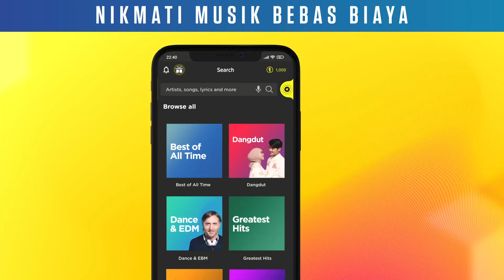AKHIRNYA MANG JAYA KEMBALI PULANG - KURAIH BINTANG 2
Ucup dan Brian mendengar kabar buruk kalau papa Tora akan memberi pelajaran kepada warga kampung seberang, Ucup dan Brian mencoba menghadang papa Tora agar tidak bertindak berlebihan.

KURAIH BINTANG |EPS. 208 |  | (6/6)

SHORTS

Hobi gaming? Hobi main HP?
Kamu bisa dapat cuan dengan manfaatin waktu luangmu!
Cuss buka rekening tabungan MotionBanking dan ajak teman sebanyak-banyaknya pakai kode referral kamu!
Dapetin bonus saldo mulai dari Rp10.000 untuk setiap 1 orang yang berhasil diajak.
Jutaan rupiah? Bisa!
Ajak teman sebanyak-banyaknya supaya lebih cuan.

[Deskripsi video]. Saksikan Kuraih Bintang full episode. Klik untuk nonton full episode di @RCTIPlus!

TREBEL, aplikasi musik populer di Mexico kini telah hadir di Indonesia.
Saatnya bebaskan diri dengan MUSIKMU GAYAMU.